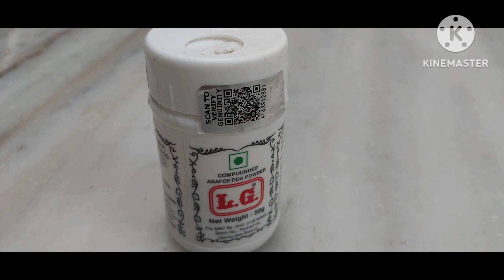ఆషాఢమాస విశిష్టత /పండుగ లు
hi everyone in this video::: ashadam మాసం

kotha కోడలు

                                      నీరు